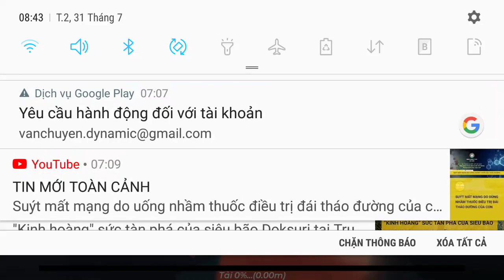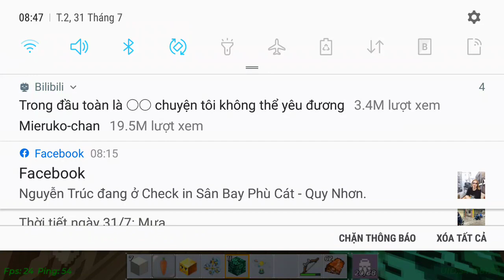episode 8: coi phim cùng shinichi thôi